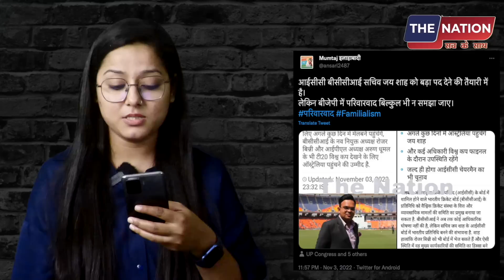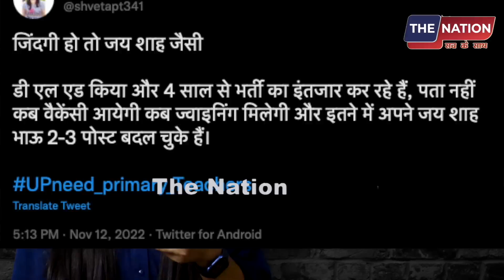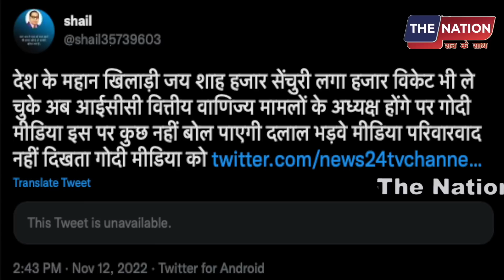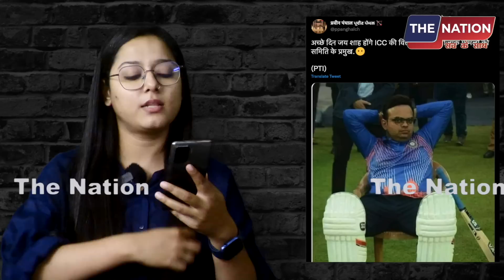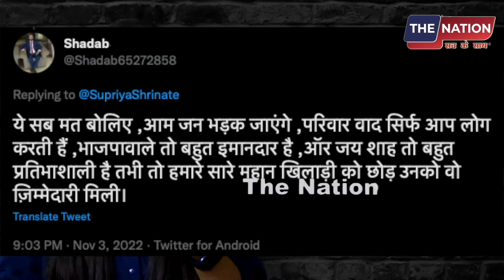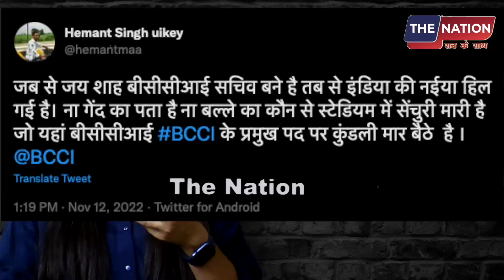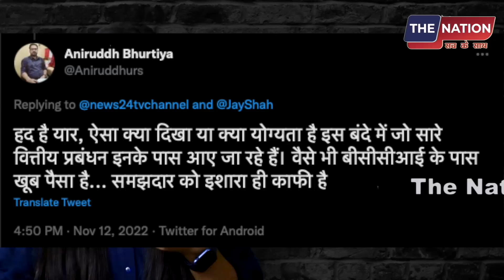'जय शाह को मिला सबसे बड़ा पद! भड़क उठा पूरा देश! पद मिलने पर क्या बोले लोग| PM Modi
नमस्कार,